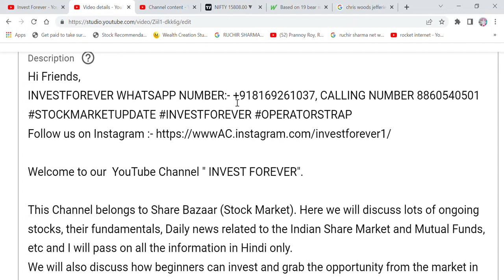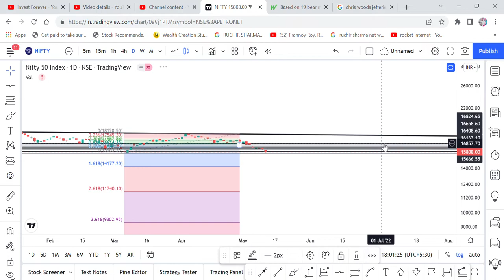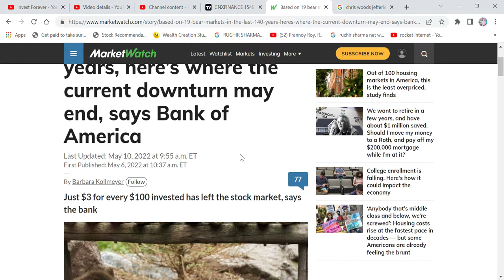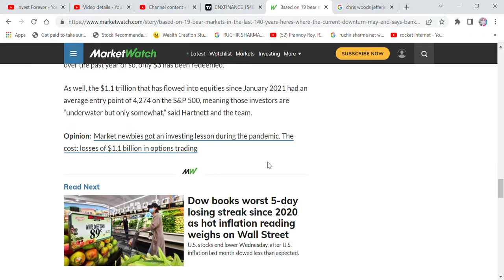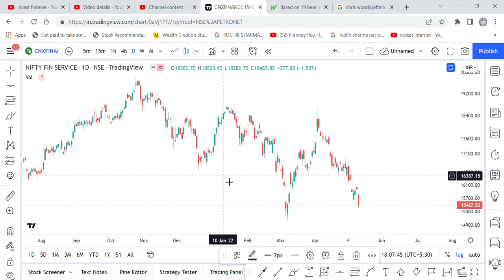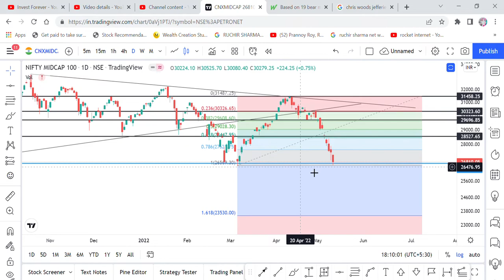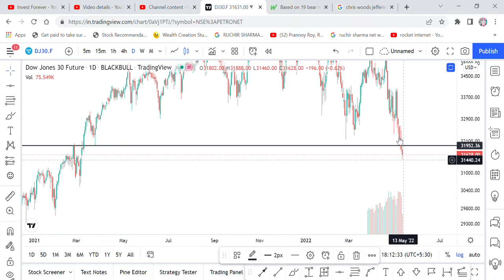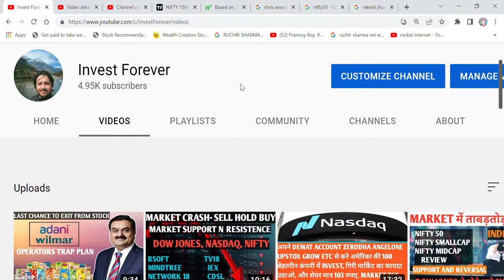BEAR MARKET HISTORY, MARKET WILL REVERSE SOON, BEAR MARKET END, RJ PORTFOLIO DOWN 30%, CHART REVIEW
Hi Friends,